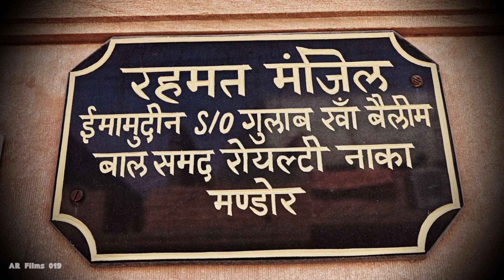Love You Zindagi Full Video Family Song || AR Films 019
Cast Credit,
Dop -                               𝗠𝗼𝗵𝗱.𝗦𝗮𝗯𝗶𝗿,
Cinematographer   -     𝗦𝗮𝗻𝘂 \\ 𝗥𝗶𝘆𝗮𝘇 Pathan  + RG Rewind 019
Still Photography,   -     𝗠𝗼𝗵𝗱.𝗦𝗮𝗷𝗶𝗱
Editor                       -      𝗥𝗶𝘆𝗮𝘇 Pathan
EVENT, WEDDING, PARTY, PRE-WEDDING SHOOT, FAMILY SHOOT,
ALL TYPES OF PHOTOGRAPHY WORK D IGITAL  STUDIO
Contect.

\\    IN SIDE NAGORI GATE JODHPUR.